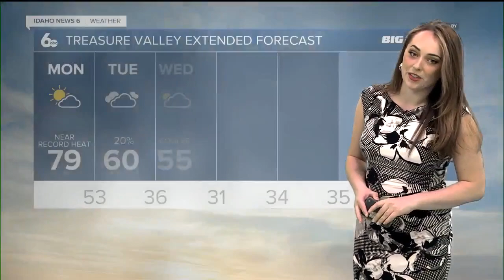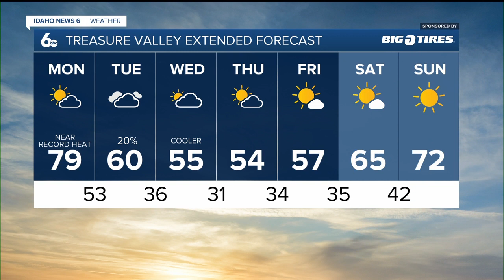Geneva's Monday April 10 Morning Forecast